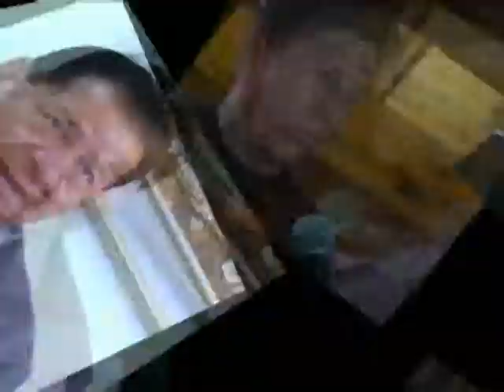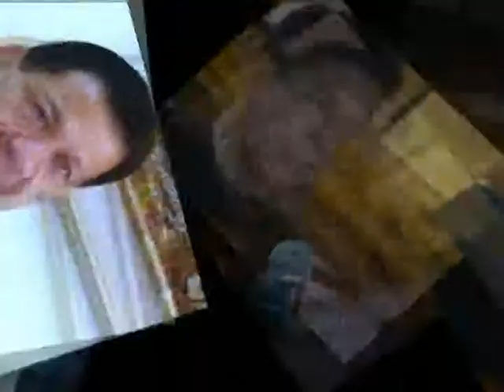Municipio de Santa Elena - Gestion Municipal 3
programa de difusion municipal 29 de junio 2012 El Personaje de la Senana del cantón Santa Elena : Los Ronaceros. realizado en el Cerro el Tablazo donde se construye el Mirador Turistico de Santa Elena